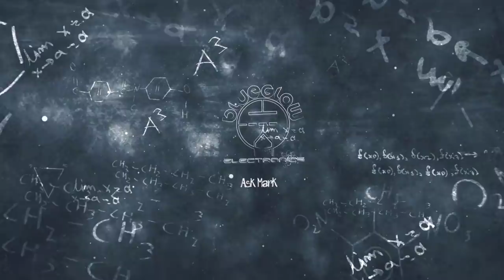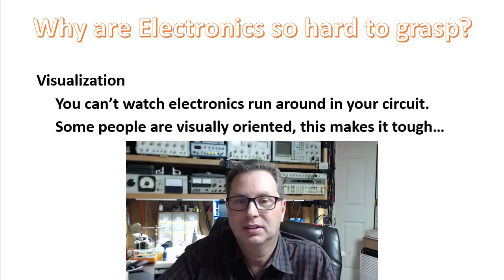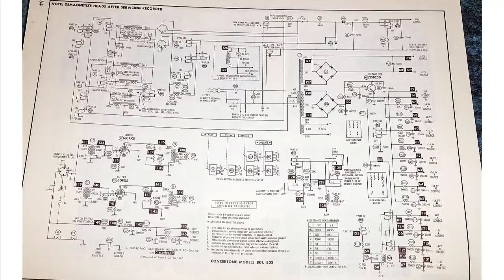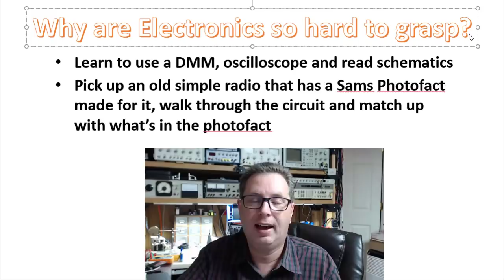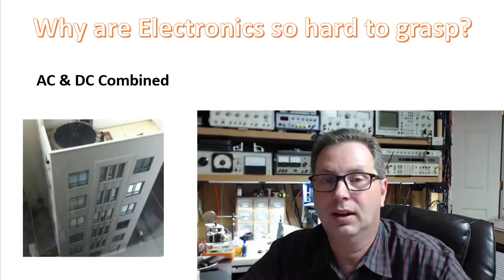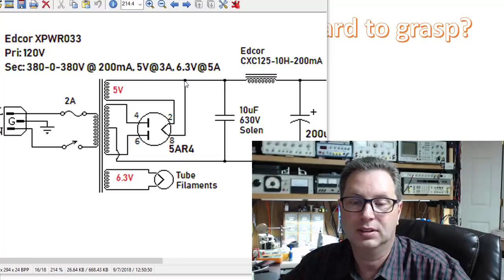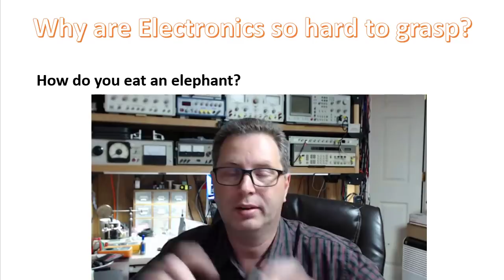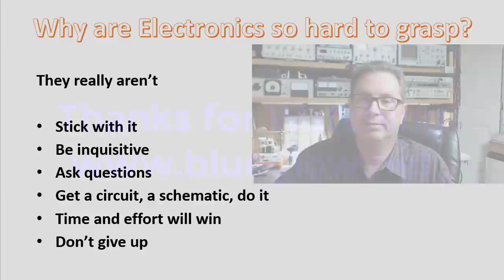Why Are Electronics So Hard to Grasp? - Plus a Few Tips to Overcome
BG201 - A video on why some people find electronics so hard to understand.  Some practical advice on how to overcome these hurdles and to get you back on the track of learning electronics basics.